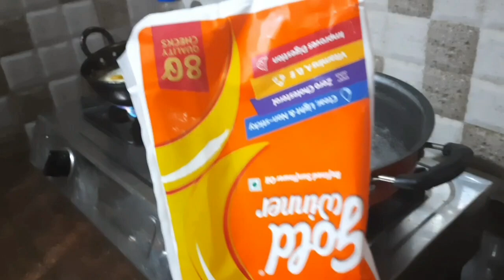ಚಿಕನ್ ಫ್ರೈ ಮಾಡುವ ವಿಧಾನ|chicken fry |No added ready powders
Plz Subscrib this channel turn on bell i con

Keep supporting🙏🏻🙏🏻🙏🏻
@Pooja's world kannada vlogs